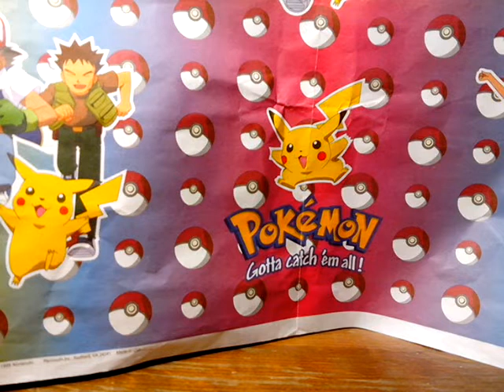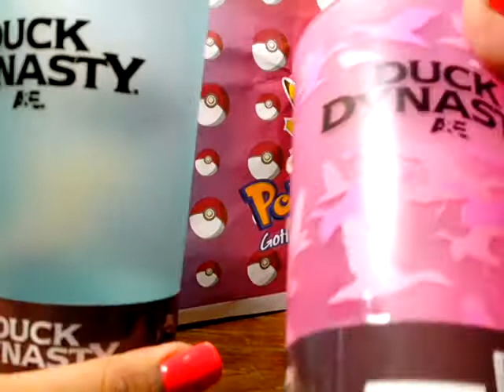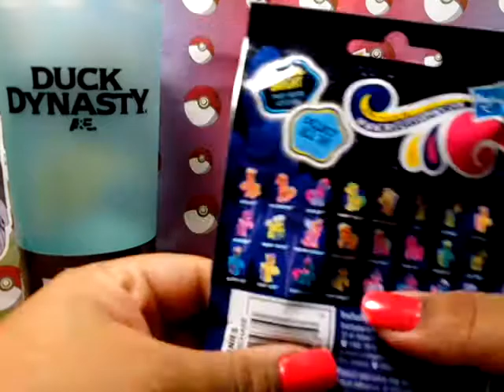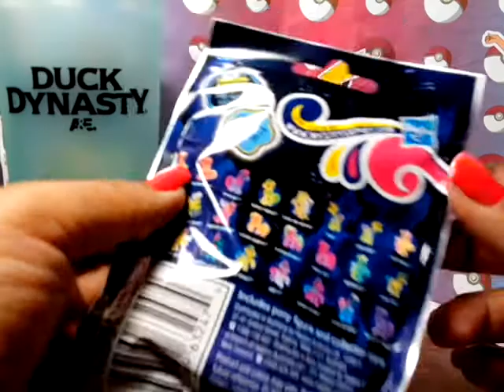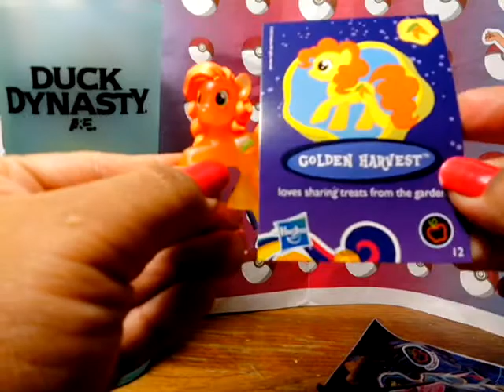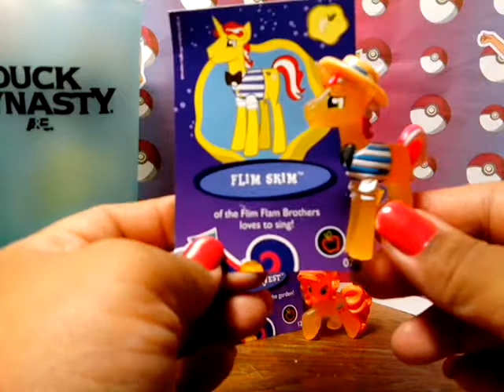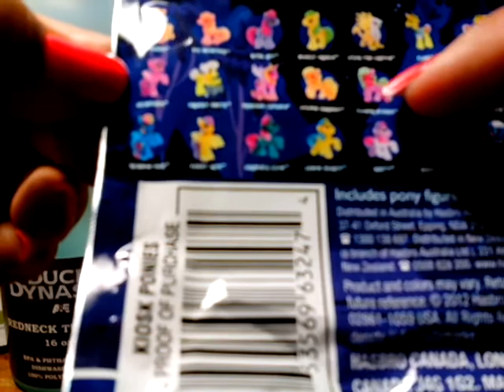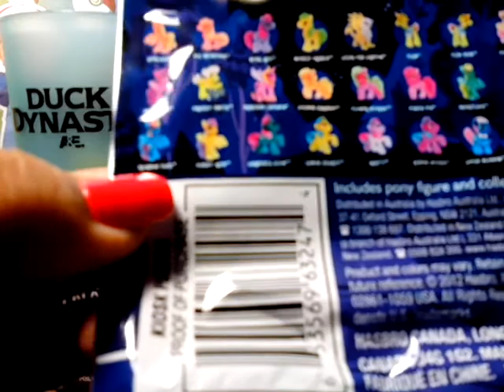PONIES????? collecting new things, old things, and everything LOL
Just so you guys know I'm not hating on my little pony I just think this version is hilarious watch and tell me what you think